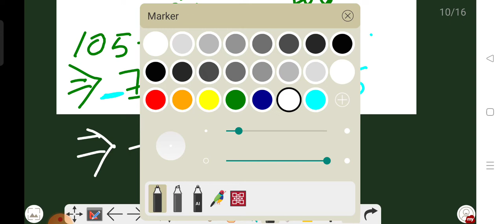CHS Entrance Exam 2022 ll class 11th Math का percentage part 2 ll#chsclass9 Siksha Hubby -SurajKumar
CHS Entrance Exam 2022 ll class 9th Math का percentage part 3 ll#chsclass9 Siksha Hub by -Suraj Kumar
नमस्कार दोस्तों स्वागत है हमारे YouTube Channel Siksha Hub में.

chs class 9th math
chs Entrance Exam ki taiyari kaise kre
chs class 6th ki taiyari kaise kre
chs class 9th ki taiyari kaise kre
chs class 11th ki taiyari kaise kre
chs Entrance Exam ki online free taiyar kaise kre
CHS ka form kab tak aayega 2022
CHS ki taiyari kaise kre
CHS 9th ki taiyari kaise kre
CHS mein e_lottery hoga yah entrance exam hoga
CHS ka Exam kab  hoga 2022
CHS 6th ki taiyari kaise kre 2022
CHS ka Entrance Exam kab tak hoga 2022
CHS entrance exam ki taiyari kaise kre 2022
CHS entrance exam information
Allahabad University Application
Allahabad University Entrance Exam
Allahabad University Entrance Exam Forme date 2021
Allahabad University Application form date 2021
Au entrance exam tayari
Allahabad University Entrance Exam tayari 2021
BHU Entrance Exam Forme date 2021
bhu admission Date 2021
bhu admission result
bhu ba Entrance Exam
bhu bsc entrance exam
bhu ballb entrance exam